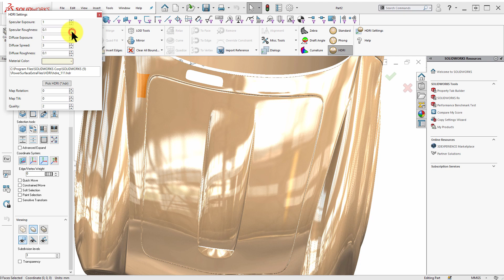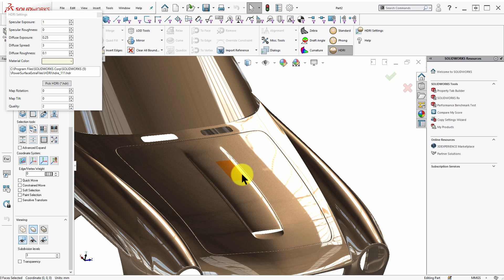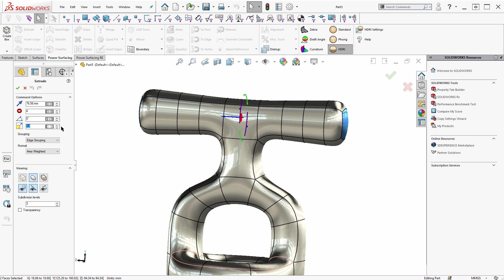How to use realistic lighting in Power Surfacing and HDRI Maps.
This video shows how to setup and utilize HDRI maps to produce realistic images while doing dynamic editing in Power Surfacing.  It shows how to control the surface reflections, environmental light, material, and image quality.